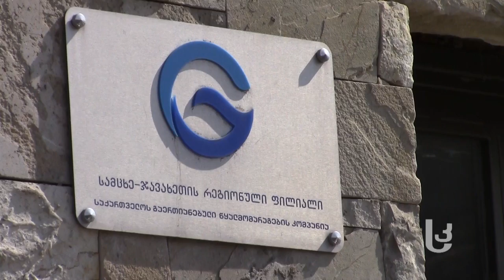კვირის აქცენტი: "გადადგომების სერია" ახალციხეში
კაჭკაჭაშვილი, ბალიაშვილი, ბაგინაშვილი. სამ დღეში თანამდებობა სამმა ჩინოვნიკმა დატოვა. რას უკავშირებენ გადადგომების სერიას ახალციხეში და რატომ პროგნოზირებენ მის გაგრძელებას უახლოეს დღეებშიც;